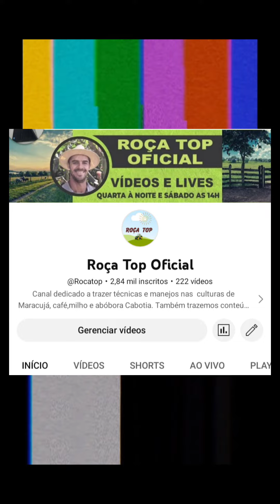[NPK] Essa safra vamos utilizar o adubo 27 00 12 da Nutrien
Meus veja nesse vídeo qual adubação nitrogenada estamos fazendo em nossas lavouras de café nesta safra. E nescessário entender sobre a dinâmica de funcionamento dos npks,pra um melhor aproveitamento pelas plantas. Nesse caso utilizamos o fertilizante 27 00 12 que conta com a proteção da uréia através do uso de polímeros e não apenas inibidores de urease.

Se gostaram já deixe sua curtida isso nos ajuda a produzir mais conteúdos aqui na plataforma.
Vó deixar algumas opções de npks para pessoas que tenham pequenas plantações como em quintais ou hortas e não vão comprar uma grande quantidade de adubos. Vc pode comprar embalagens de 1,2,5 kg ou até mais através da shopee